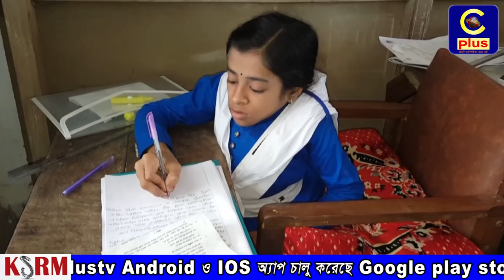শারিরীক প্রতিবন্ধকতা থাকা স্বত্তেও হার মানেনি লোহাগাড়ার প্রিয়ু দাশ